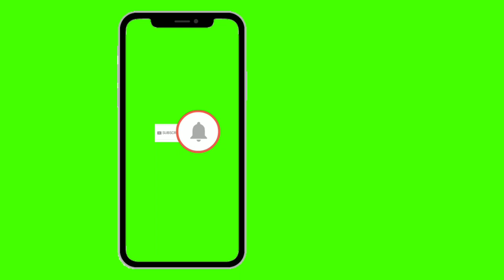Fourth subscribe and bell icon intro